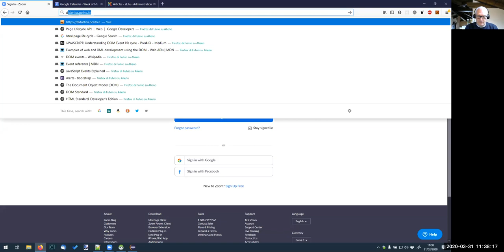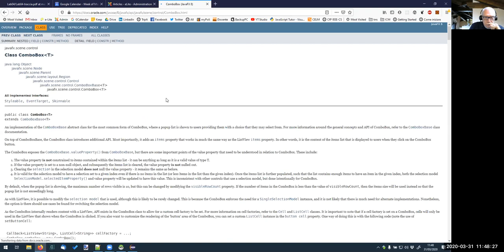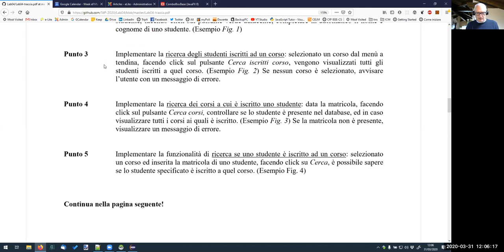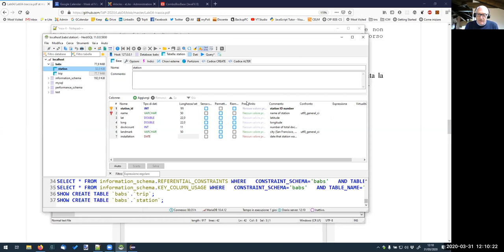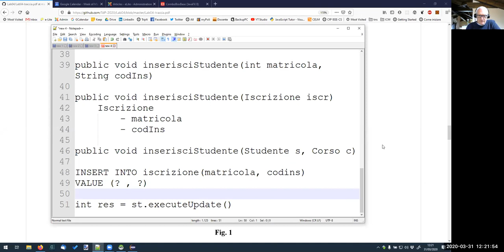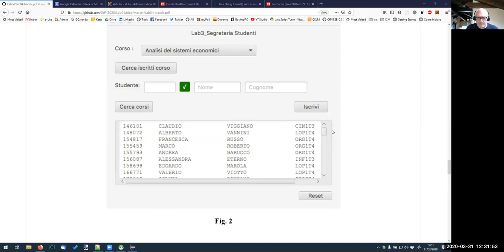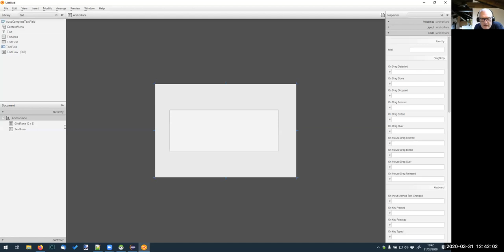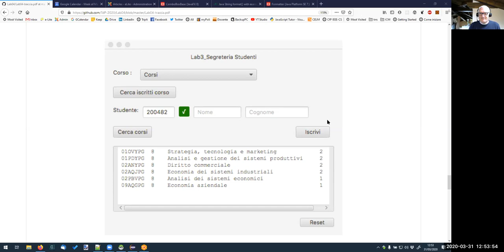TdP-2020-Z04: video chat settimana 4